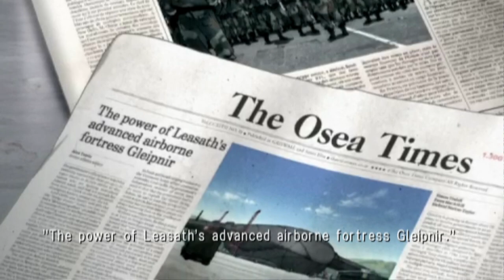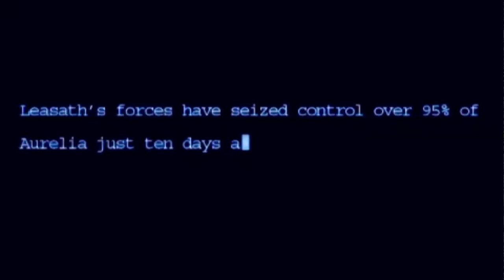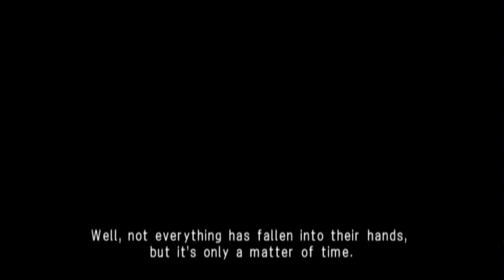Ace Combat X 01 - Skies of Deception. Playthrough. [MiG-31]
Recently I've started replaying Ace Combat X for the nth time. Ace difficulty. Let me know if you like the cockpit view.
Hd Texture Pack, alternate effects.
「エースコンバットX スカイズ・オブ・デセプション」